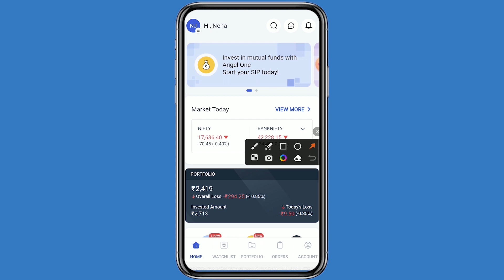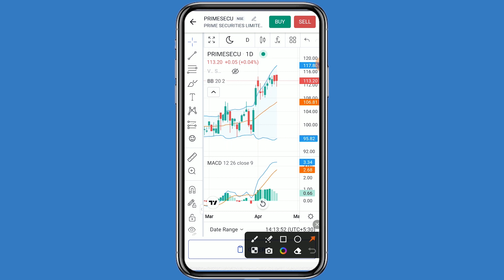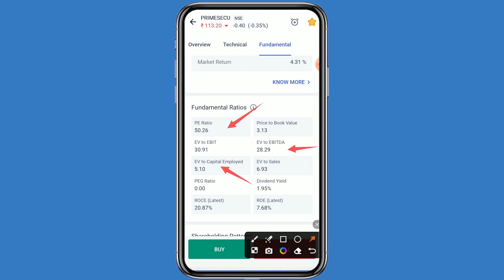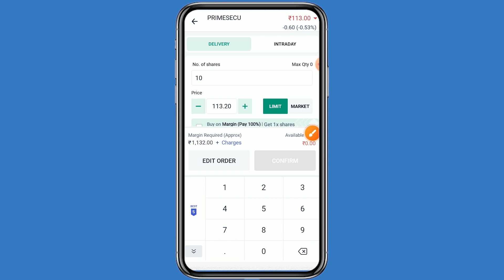PRIME SECURITIES LTD ਲਾਭਅੰਸ਼ ਅਤੇ ਨਤੀਜੇ ਦਾ ਪੂਰਾ ਵੇਰਵਾ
FOR HIGH PROFITABLE CALLS Join TELEGRAM CHANNEL

Intraday tips
Best Dividend paying stock
Intraday strategy